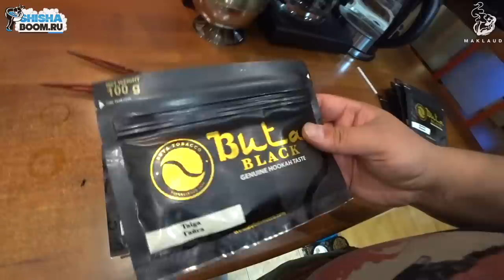BUTA BLACK - РЕБРЕНДИНГ ВСЕГО/РОЗЫГРЫШ ТАБАКА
РАЗЫГРЫВАЕМ КАЖДУЮ НЕДЕЛЮ ПО 10 ПАЧЕК ТАБАКА BUTA BLACK C ЧЕТВЕРГА ПО СУББОТУ В ТЕЧЕНИИ 2019 ГОДА